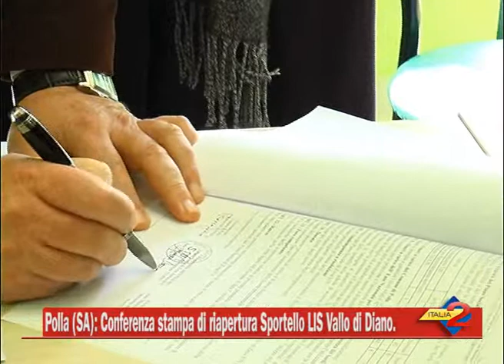Riapertura Sportello LIS Vallo di Diano. Le interviste.